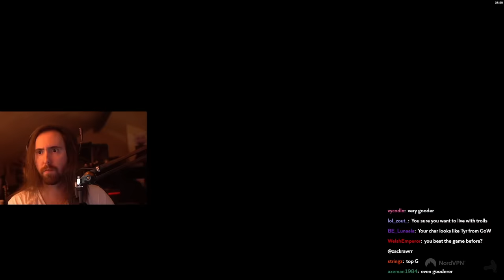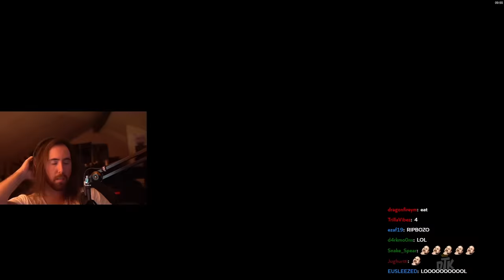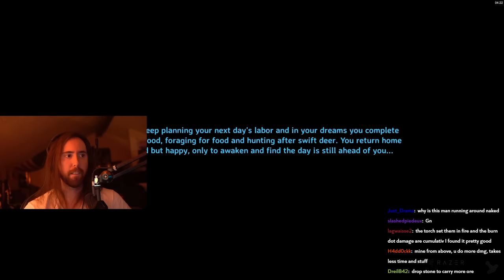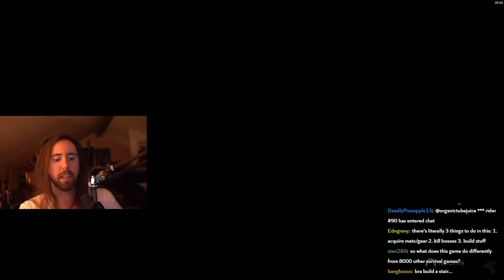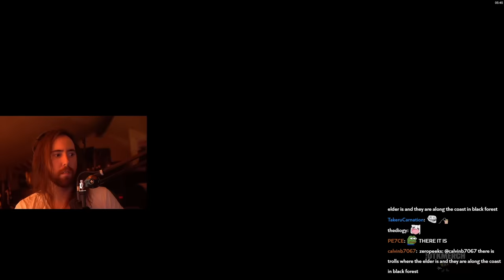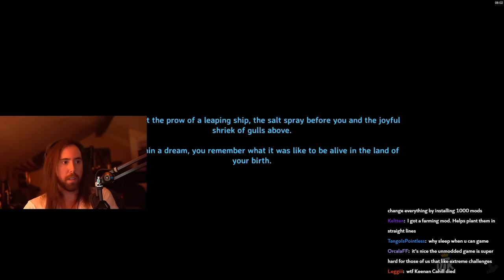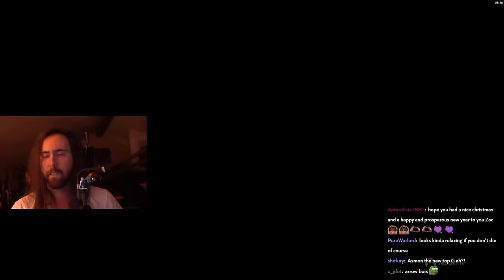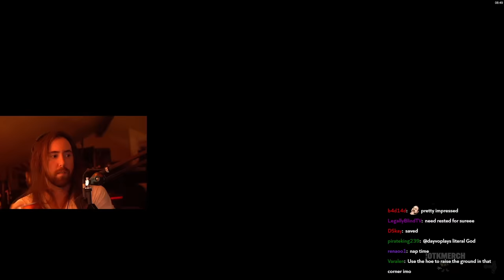Asmongold Plays Valheim Mistlands For The FIRST TIME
Asmongold TV Full VoDs / Asmongold VoD Archive: Asmongold plays Valheim Mistlands, the new update for one of the most popular games on steam